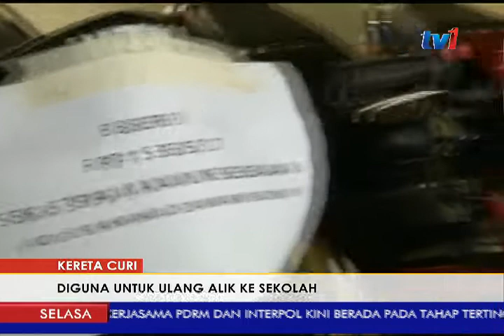KERETA CURI – DIGUNA UNTUK ULANG ALIK KE SEKOLAH [26 SEPT 2017]